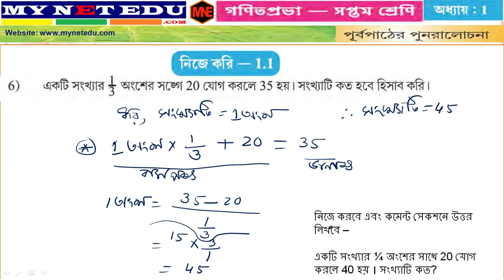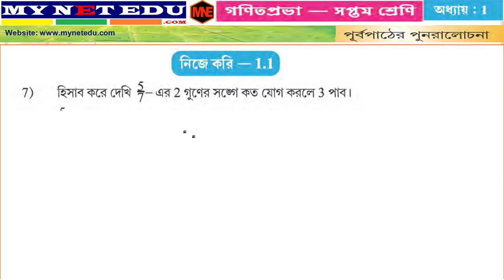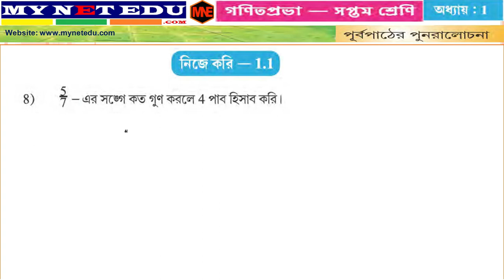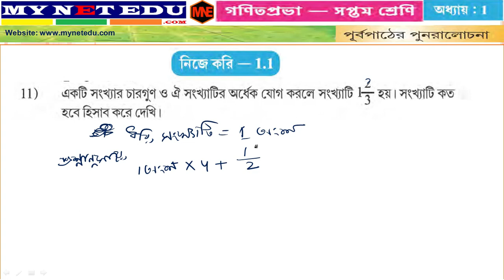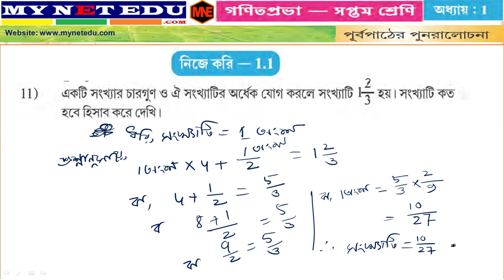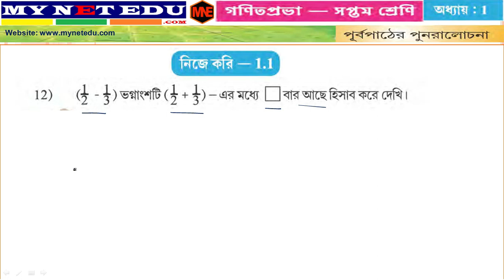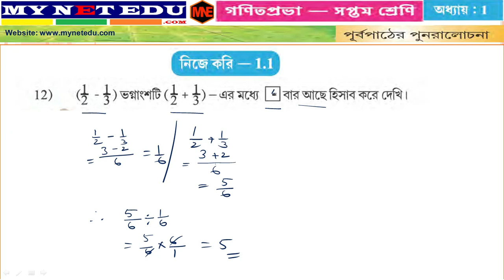2_WB_VII_Math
এই ভিডিওটি ওয়েস্ট বেঙ্গল মধ্যশিক্ষা পর্ষদের ক্লাস সেভেন(vii) এর গণিত (গণিতপ্রভা) বিষয়ের উপর নির্ভর করে তৈরি করা হয়েছে । এখানে  ২  পাতার যে প্রশ্নগুলি আছে সেগুলি আলোচনা করা হয়েছে ।